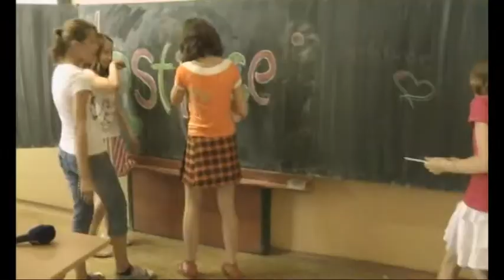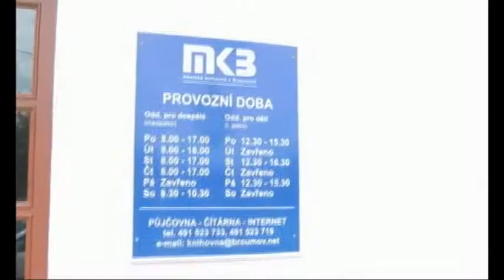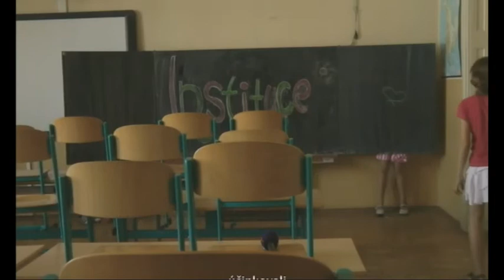INSTITUCE - dokument, prima 2012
Dokumentarní film INSTITUCE
je krátky počin školního studia ŠKIT GB a mladých umělkyň z primy. Tento dokument vznikl jako reakce na zadaný domácí úkol z občanské výchovy.
Holky zkrátka místo referátu vypracovali dokument. Tak snad se Vám jejich počin bude líbit.

Účinkují :
Ing. Zdena Cikrytová; PeadDr. Karel Výravský; Mgr. Ivana Hejtmánková; Mgr. Filip Dobrovolný; Vendula Hamplová; Jiří Mohelník; Zdeněk Streubel; Milan Kotrnec; Michal Pancner; Jan Majer

Autoři :
Pája Ledvinová; Eliška Hamáčková; Ula Vojtěchová; Anna Tomková; Anna Hovorková

Pomohli:
Jakub Voves; Pavla Hajpišlová